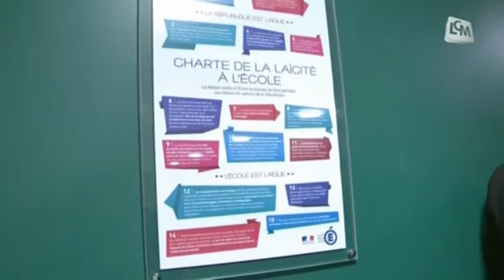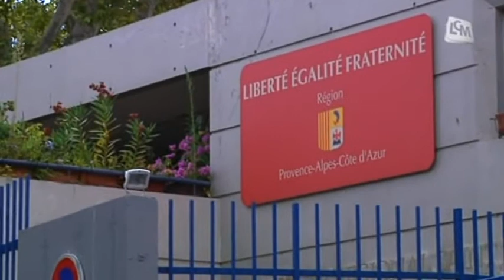Charte de la laïcité: les musulmans inquiets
Avec la mise en place d'une charte de la laïcité certains craignent une forme de stigmatisation.

Sites webs/blogs, copiez cette vidéo avec le bouton "Intégrer" !